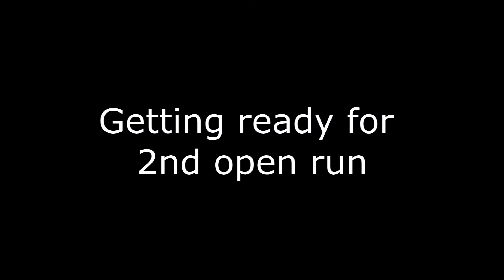NBHA 19 Barrel Race 2-1-15 GoPro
Next time im going to try and tilt the camera down more so it doesnt look like im just floating. Nevertheless, enjoy :)